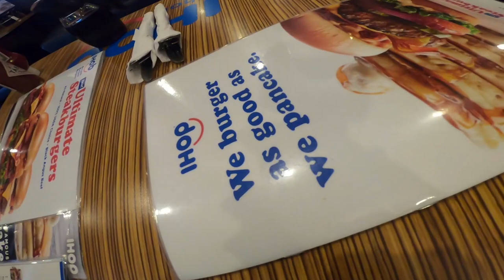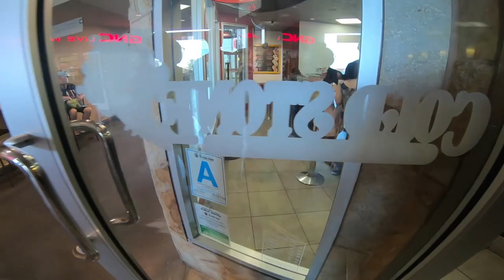VLOG #1 (SHANNON CANT SWIM THOUGH?)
commentary by Shannon and Jared

Follow Jared

MUSIC MADE BY Jared Brady